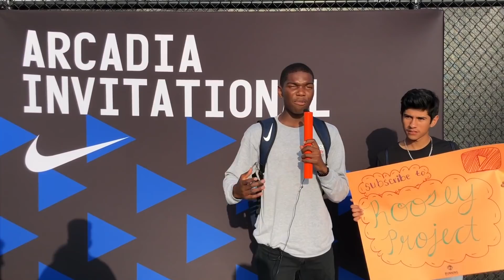BATON TALK | 2016 OLYMPIAN COLLEEN QUIGLEY | ARCADIA INVITATIONAL | ROOSEY PROJECT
**SORRY FOR THE BAD AUDIO BUT IT’S STILL A GREAT VIDEO I HOPE YOU ENJOY**👍🏿👍🏽👍🏻

Welcome to our new series where Potts went around at Arcadia Invitational and asked questions to the high school athletes. He also interviewed the 2016 Olympian Colleen Quigley!!!
Make sure to check out our three other videos form Arcadia